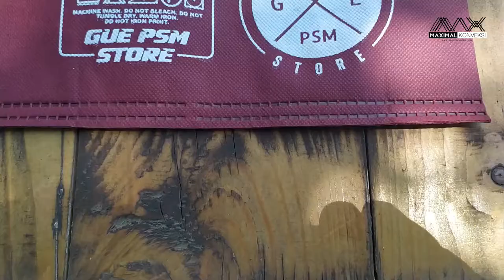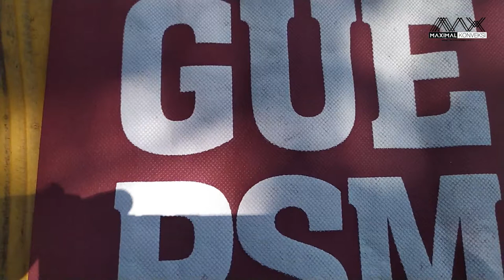SABLON TOTEBAG GUE PSM